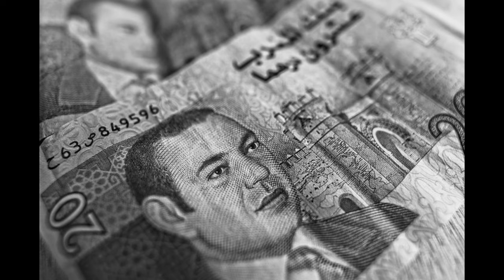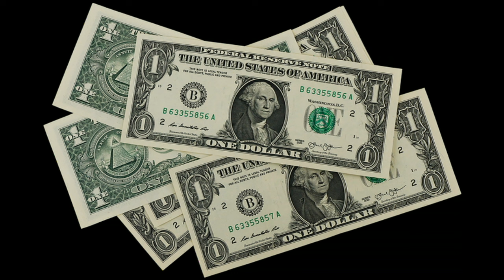free beat - " Money " DonpietroKappa⁶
📝 Note from DonPietroKappa 📝

  "My name is Karim S., Im 30 years old. I started making beats in 2021. I hope you appreciate my music. I work hard on every beat to make them all have their own atmosphere and feeling. Each beat is its own project and every detail counts. I want my instrumentals to be more than just a regular beat and try to make them enjoying listening to on their own.

(SAGA's are Customised Playlist of Various Themed Beats)

❗️  **USAGE**  ❗️

*Absolutely ANY USE of my [FREE] beats REQUIRE CREDIT IN THE TITLE (Prod. DonPietroKappa). There are NO exceptions. Any social media use of my beats require credit to me IN THE @DonPietroKappa